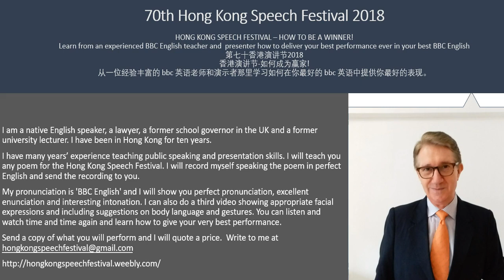An Alien Ate my Homework. 英文朗誦示範 (第70屆香港學校朗誦節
An Alien Ate My Homework by Kaye Umansky - 英文朗誦示範 (第70屆香港學校朗誦節)
I am Christopher – a native English speaker from London with a ‘BBC English’ accent. I can supply a video recording of your poem or prose in three versions:
1. Pronunciation and Enunciation: very slowly so that you can copy how I pronounce each word in BBC English
2. Intonation, Tone and Expression: I will speak the poem with interesting intonation, tone and expression to make it really attractive to your audience
3. Facial Expressions: You will be able to see my face on camera and I will give you suggestions as to appropriate facial expressions. I will also advise on gestures and body language.
What to do Next:
Just send me a copy of your poem and I will give you a quotation.